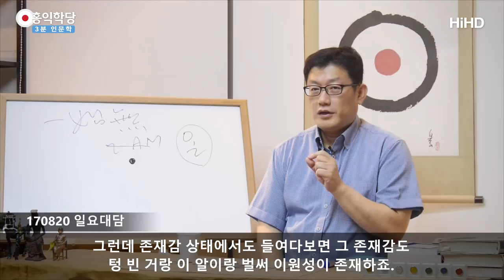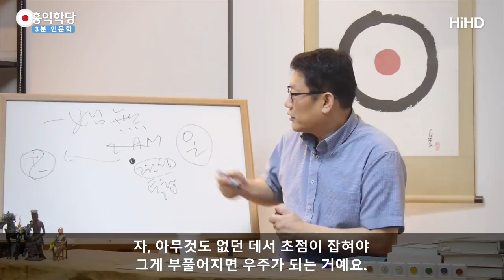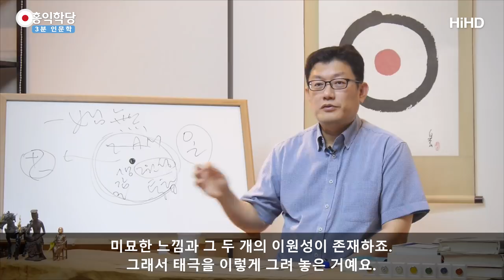[3분 인문학] 순수 존재감과 나라는 존재감 _홍익학당.윤홍식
(170820 일요 대담) 지금 여러분 "모른다!" 하고, "내 이름도 모르겠다. 존재할 뿐이다.
존재하는데 내 이름은 모르겠다." 하시다 보면,
개체적 자아에 대한 생각이 사라지고 존재만 나타나요.
그게 여러분의 알이에요.

그런데 존재감 상태에서도 들여다보면 그 존재감도 텅 빈 거랑 이
알이랑 벌써 이원성이 존재하죠.
분열은 아닌데 이원성이 통합되어 있습니다, 이때.
좀 어려운 얘기를 했습니다만, 그래서 우리가 이걸 뭐라고 하냐
하면, '태극太極'이라고 하죠. 태극은 플러스(+) 마이너스(-), 음양을
그려놓죠. 이미 이원성이 배태되었다. 시작되었다.

그러니까 나라는 존재감에는, 이미 이원성이 들어 있어요.
하지만 시공 안에 잡히진 않아요, 나라는 존재감이.
여러분이 느끼시는, 시공간 안에서 느끼는 개체적 자아,
이렇다 저렇다 생각하는 것은 에고성이죠.

그러면 그것은 생각ㆍ감정ㆍ오감과 함께 작동할 때 우리가
에고를 느끼죠.
생각하는 나, 울고 웃는 나, 보고 듣고 하는 나, 그 나가 아닌 그 나,
그 순수한 나는 이 자리입니다. 이것을 알이라고 그래요, 알.
그리고 이 알이 나오기 전이라는 것은, 그냥 존재만 할 때, 순수 존재,
거기서 나라는 존재감, 이게 묘한 차이죠.

순수 존재감과 나라는 존재감의 차이는요.
여러분이 일체 "모른다!" 하고 나라는 존재감으로 존재할 때도,
그 안에 미묘한 이원성이 있어요.미묘한 이원성이에요, 현상계의
이원성이 아닌.

그때도 바라보는 자와 바라보는 자를 알아차리는 미묘한 느낌이
공존해요. 하지만 개체성은 느껴지지 않아요. 내가 아무개 누구라는
것은 알 수 없어요. 시공의 흐름도 모르겠어요.

이 상태가 불교에서 사선정(四禪定) 상태입니다. 멸진정(滅盡定) 때
느끼는 게 순수 존재감이고, 사선정 때 느끼는 것은
나라는 존재감이에요. 나라는 존재감은 우주의 시작이죠.
한 초점이 잡혔으니까요. 자, 아무것도 없던 데서 초점이 잡혀야
그게 부풀어지면 우주가 되는 거예요.

여러분, 대우주도 이렇게 된다면, 소우주는 무엇이 부풀어질까요?
생각ㆍ감정ㆍ오감이 부풀어집니다.
이것이 부풀어진 것이 여러분이에요.

보고, 듣고, 하는 거 다 여러분 마음 안에 들어온 겁니다.
제가 보이시죠. 여러분 마음 안에 들어온 거요.
이게 부풀어진 거예요.
보이는 저, 여러분 마음에 나타난 저, 오감의 대상이죠.

그러면 오감을 날려버리고, 감정을 날려버리고, 생각을 날려버리면,
씨앗만 남겠죠. 여러분 우주의 씨앗이 남겠죠.
그게 나라는 존재감이에요.

그런데 거기도 가만히 느껴보면 이원성이 있더라는 거예요, 미묘한.
순수하게 알아차리는 자가 있고, 그 알아차리는 자를 미묘하게
느끼고 있더라는 거예요.
미묘한 느낌과 그 두 개의 이원성이 존재하죠.
그래서 태극을 이렇게 그려 놓은 거예요.
태극만 해도 우주의 시작인데 여기 이미 미묘한 이원성이 있어요.